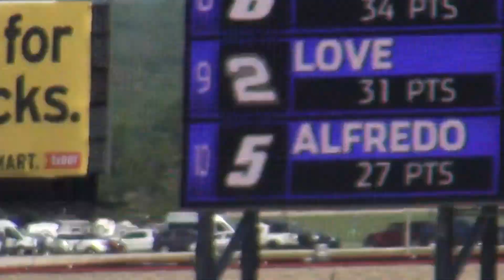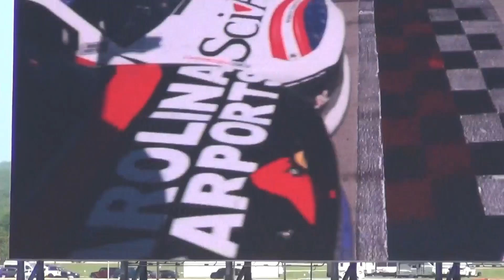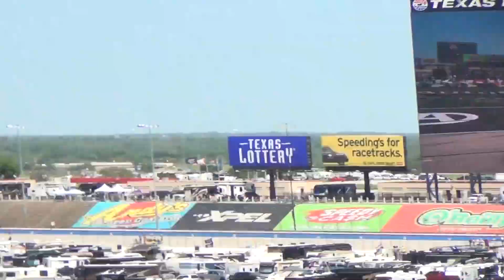2024 NASCAR Xfinity Texas Motor Speedway Finish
Final green flag run of the Andy's Frozen Custard 300.  Margin of victory for Sam Mayer over Ryan Sieg of 0.002 second.